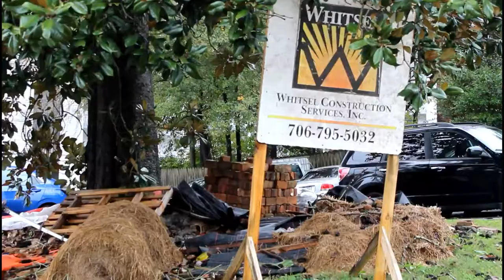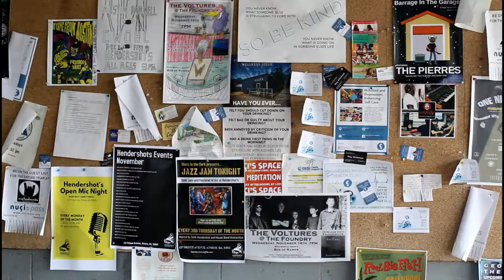St. Mary's Steeple Church Documentary Project 3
By Hayden Austin-Knab